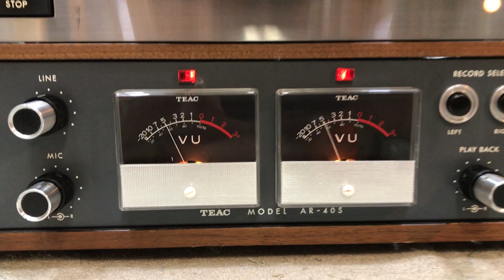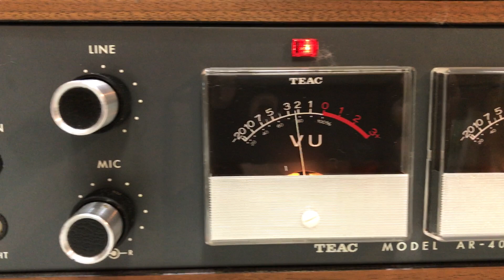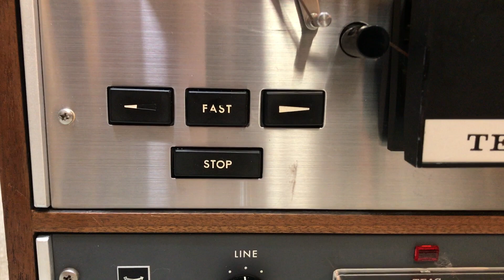TEAC A 4010S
TEAC A-4010S AUTOMATIC-REVERSE STEREO TAPE DECK REEL-TO-REEL IN EXCELLENT WORKING AND BEAUTIFUL COSMETIC CONDITION.